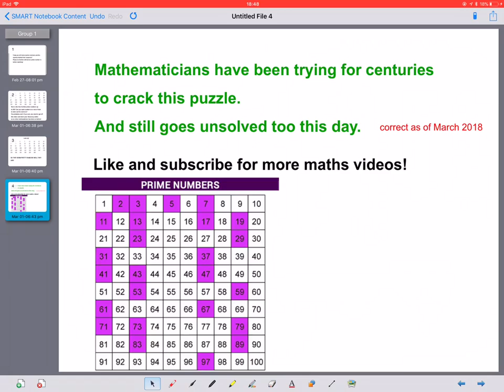IS THERE A SEQUENCE TO PRIMES? | DiscoveryMaths